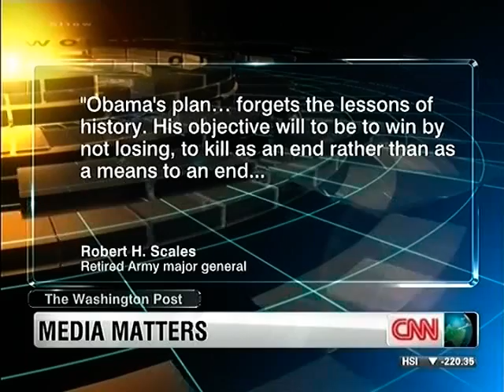CNN Monita Rajpal Jan06 2012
World Report/
Syria Explosion/
US Presidential Race/
Breast Implants issue/